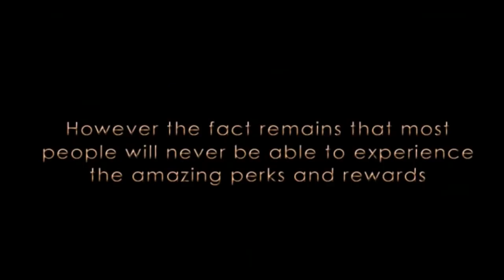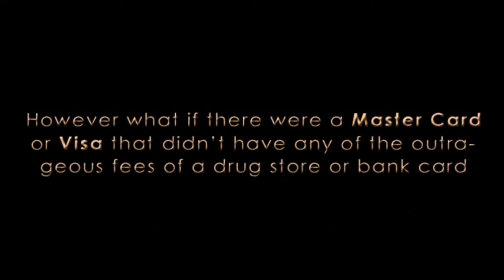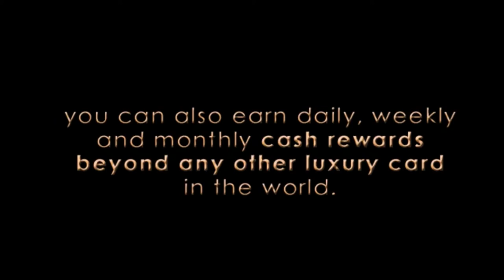Honest prepaid debit cards meta bank Demo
Prepaid Debit Card - Guaranteed Approval

The difference between a credit card and prepaid debit card is that with a credit card you are borrowing the money to pay back later, while with a prepaid debit card you are subtracting your own money being held at the financial institution.

Most people realize that it's almost impossible to get by without a credit card of some sort. Yet, there are millions of American families that have no bank account and no credit card. They often pay their bills either in cash or by money orders. For these people, a prepaid debit card may be the answer.

A prepaid debit card looks just like a regular credit card and normally carries a credit card logo such as Visa or MasterCard. Retailers accept these just like any other card. The difference is at the time you use the card, it is instantaneously deducted from your funds on deposit with the your Meta bank.

Advantages of a prepaid debit card are that it's safer than carrying cash, it is accepted throughout the world where the credit card logo is displayed, and you can use it to pay bills by phone or online. You can also keep track of your funds for free on the internet. Prepaid debit card offers can include rewards programs and overdraft safety.

Obtaining a prepaid debit card is easier than applying for a credit card, especially with an easy online application. The approval is guaranteed as there is no credit check and no employment is required. After applying for a prepaid debit card, you can receive your card in as little as three days.

There will be billions of dollars spent this year using prepaid plastic, including gift cards and renewable debit cards. To those who don't want to worry about owing money or paying a bill, and still others who have less than perfect credit, a prepaid debit card may be the ideal choice.